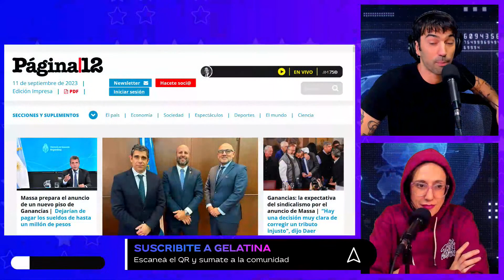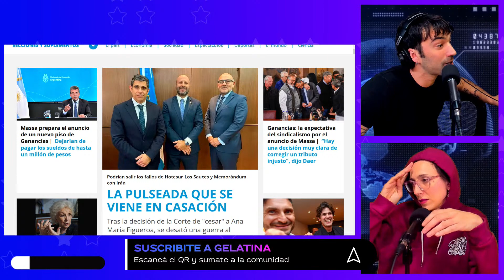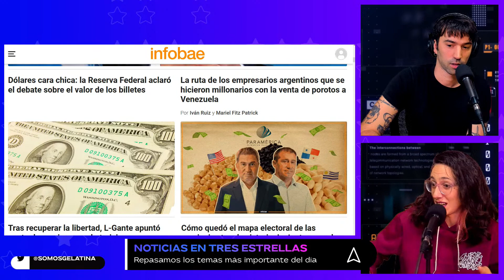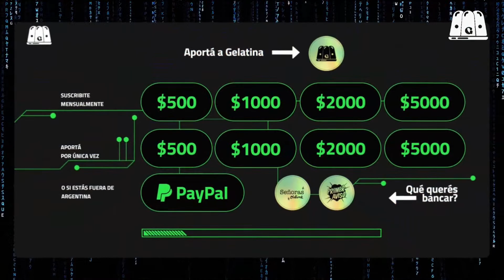DÍA DEL MAESTRO | TRES ESTRELLAS CON PEDRO ROSEMBLAT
TresEstrellas con Pedro Rosemblat, Ivana Szerman y Marcos Aramburu.

👉 de lunes a jueves de 13 a 15 hs.

🎧 ESCUCHÁ LAS PLAYLIST DE LOS MIX DE JINGLES EN SPOTIFY:
MIX VOL. I: